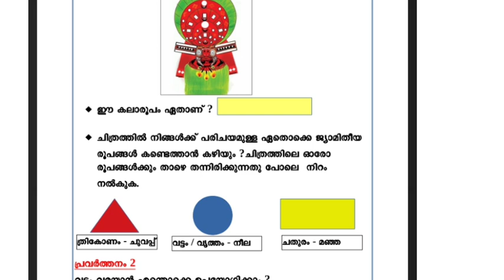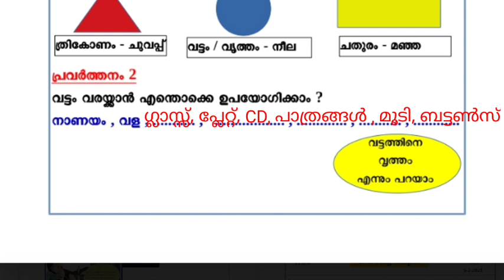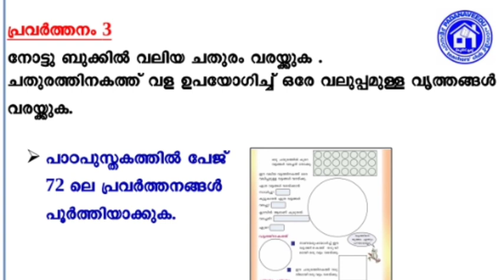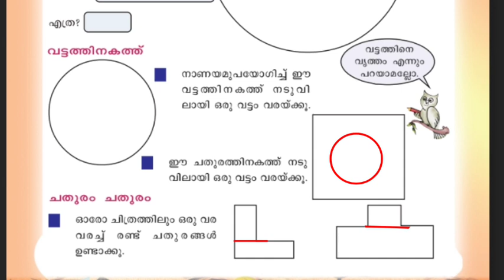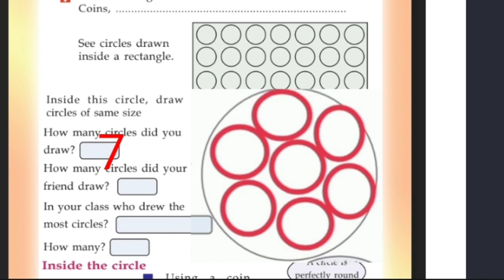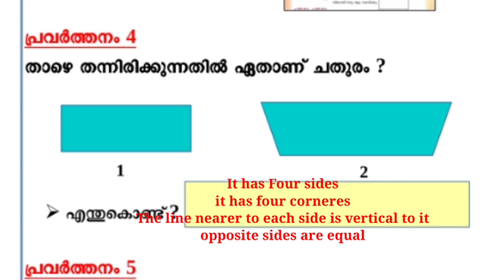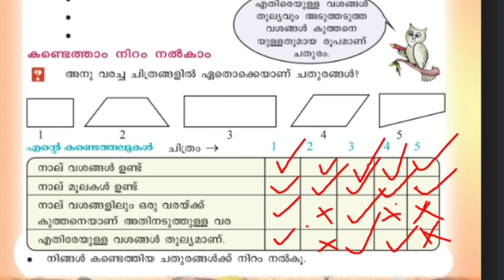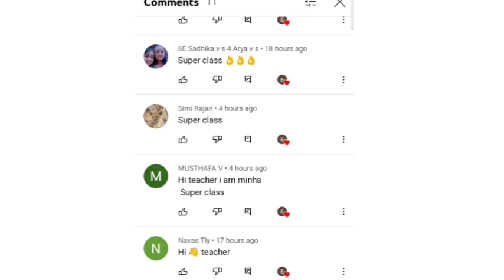Class 4 Maths School work Sheet 20/12022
പഠനവീട് School work Sheet